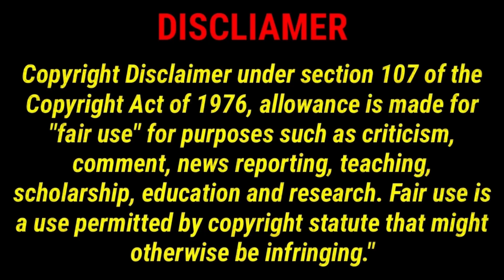ইন্ডিয়া জোট ক্ষমতায় এলেই ৫০০ টাকায় গ্যাস: অভিষেক